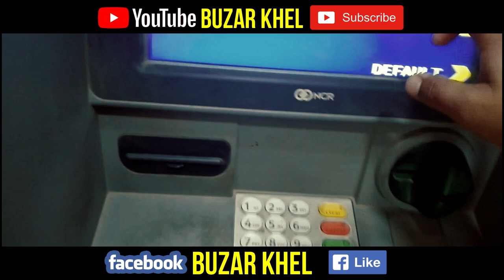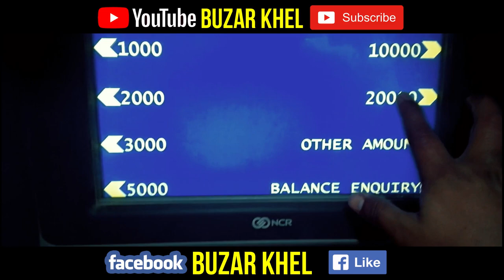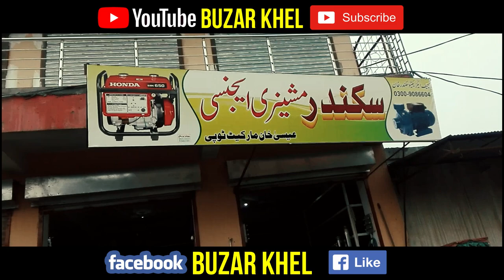Zarobi Say Topi Tak | Topi Market Chronicles: Dive into the Colors and Flavors of Swabi | Zarobi TV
🌟 Description:
Welcome to the vibrant tapestry of Swabi's heart – Topi Market! 🛍️ Join us on an enchanting journey through the bustling lanes, rich with culture, flavors, and local treasures. In this immersive video, we dive deep into the soul of Swabi, exploring the hidden gems that make Topi Market a must-visit destination.

👀 Key Highlights:

🎨 Colorful Market Stalls: Discover a kaleidoscope of colors as we stroll through market stalls filled with local crafts, textiles, and unique finds.
🍜 Culinary Delights: Indulge your senses in the aromatic world of Swabi's cuisine. From street food to traditional delights, we explore the diverse flavors that define Topi Market.
🕍 Cultural Wonders: Uncover the cultural heritage of Swabi through its architecture, historical landmarks, and the warm hospitality of the locals.

Gain insights into the history and significance of Topi Market, understanding its role as a cultural hub and economic center in Swabi. Our exploration goes beyond the surface, providing a deep dive into the community's traditions and way of life.

Don't miss future explorations of hidden gems and cultural treasures!

🗣️ Share Your Experience:
Have you visited Topi Market, or does this video inspire you to explore?